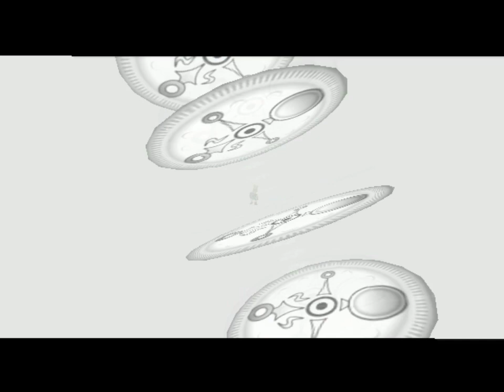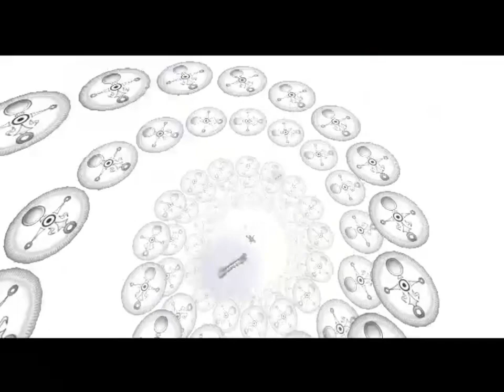Majora’s Mask 100% Walkthrough (no commentary) chapter 4 part 5/7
Mask of Truth

Heart Piece 13

Heart Piece 14

Heart Piece 15